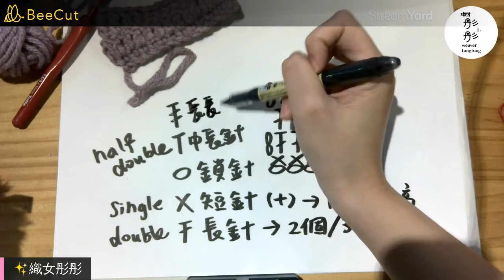【鉤針新手102！基本針法】短針、中長針、長針、長長針＆鉤針符號介紹！包準是史上最實用又最清楚的鉤針基礎針法教學🌟織女彤彤// crochet stitches with symbols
✨你好我好大家好，我是織女彤彤！
💖天織地織你織我織～大家一起線上來織織！
本集關於：
「鉤針編織」基本針法：短針、中長針、長針、長長針＆鉤針符號介紹～
包準是史上最實用又最清楚的基礎針法教學
宅宅不出門～在家沒事織起來！！！

上片心情：
🥰彤彤１０年前在Youtube上看國外的影片自學鉤針，在茫茫英文海中緩慢的了解編織世界，也從此開啟了自學編織、成為織女的人生道路！１０年來不斷探索更多編織技能，也精進針對鉤針新手初學的教學法，把多年幼兒藝術教學的經驗融入編織教學，就是希望讓大家都能無痛上手鉤針～ 在2021年台灣疫情期間整理出這系列教學影片，算是一了想要感恩Youtube無遠弗屆影響力的心願，也開始練習拍片剪片的新技能，尚有不成熟之處請大家多多包涵囉！

【預告】：
一直沒拍的【奶方接合】還有其他新手特輯醞釀中～
好，就這樣！
大家一起織起來～有問題歡迎在底下留言喔！

P.S.
影片為一般講話速度
喜歡幾倍速大家自己調整～

新舊影片可以一起搭配起來看喔～

IG、FB 請搜尋：織女彤彤  @weavertungtung

自由自在的織、自然而然的作​
織出你內在的力量​
把療癒織進你的生活💖
🌟願大家在織織中找到愛、喜悅＆信心❤️